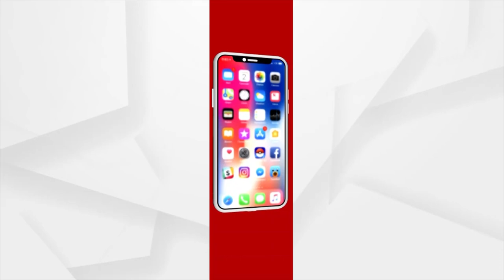ଜମିବାଡ଼ି ବିବାଦର କରୁଣ ଚିତ୍ର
ବାପାଙ୍କ ଶବ ସତ୍କାର କରାଇ ଦେଲା ନାହିଁ ସାନପୁଅ । ବାପାଙ୍କ  ମୃତ ଶରୀର ରଖି ଏସପିଙ୍କ କାର୍ଯ୍ୟାଳୟ ସମୁଖରେ ଦୀର୍ଘ 5ଘଣ୍ଟା ଧରି ନ୍ୟାୟ ପାଇଁ ଧାରଣା ଦେଲା ବଡ଼ ପୁଅ । ଏଭଳି ଅଭାବନୀୟ ଘଟଣା ଘଟିଛି କେନ୍ଦ୍ରାପଡାର ବାରୁଆ ଗାଁରେ